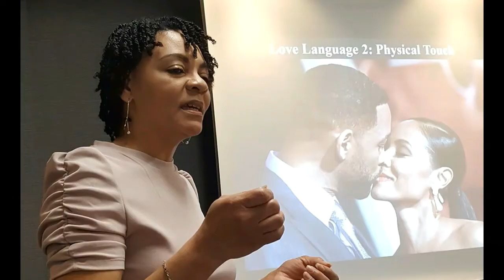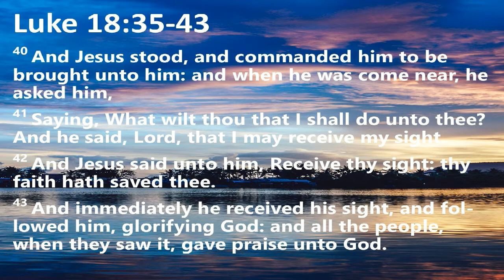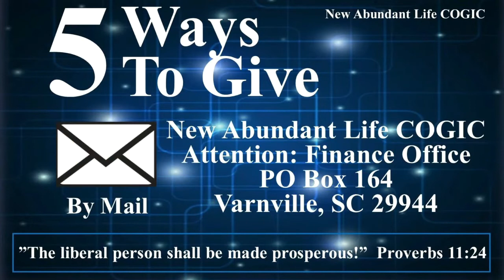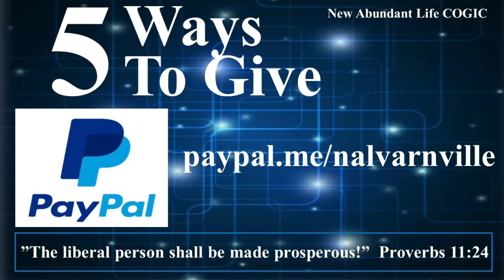New Abundant Life E-Church 06 20 21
Come join Pastor G. Lydell, Lady Mishelle Mungin and the New Abundant Life COGIC family as we worship the Lord Jesus in Spirit and in Truth on this the Lords Day!